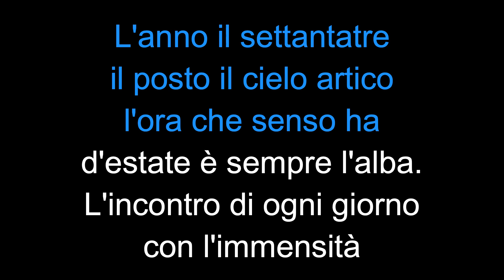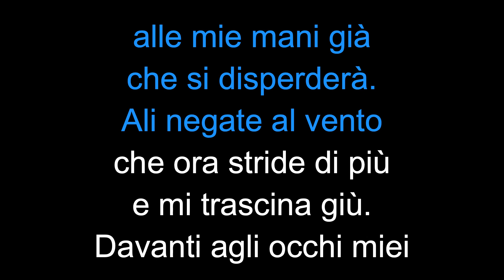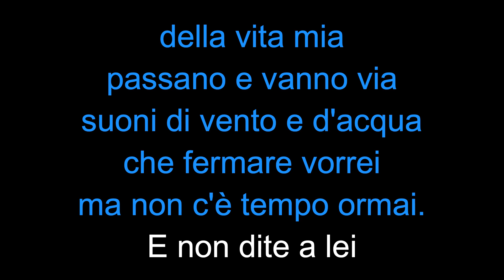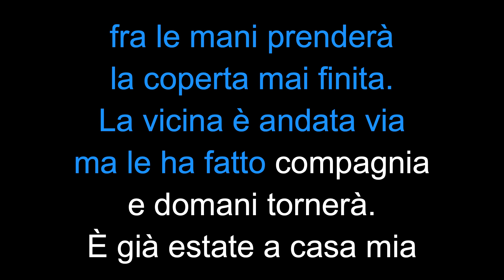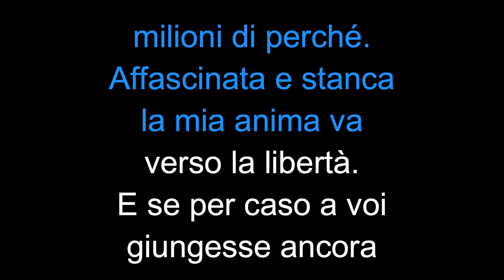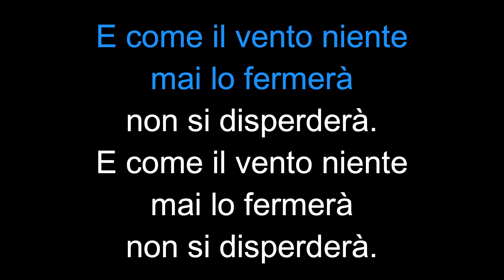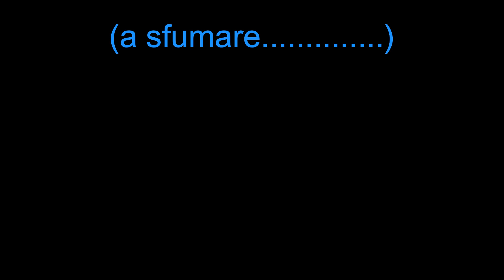Pooh L'anno il posto l'ora - Karaoke